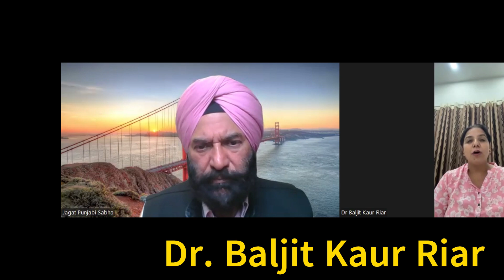Dr. Baljit Kaur Riar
atmosphere